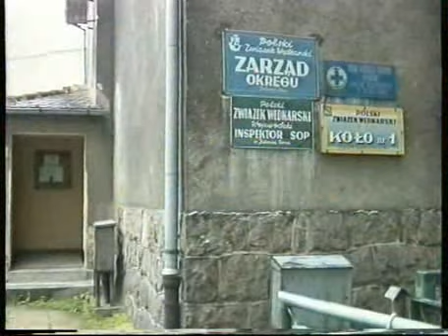Jelenia Góra dawniej - wiadomości 07.06.2000 r